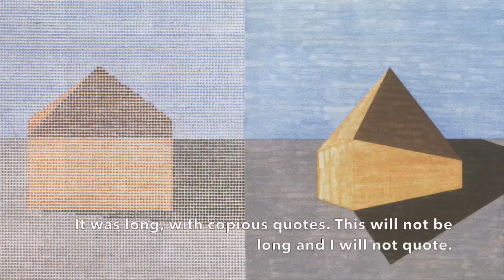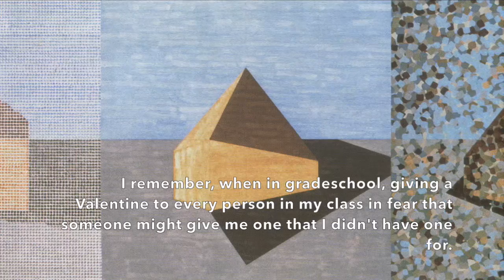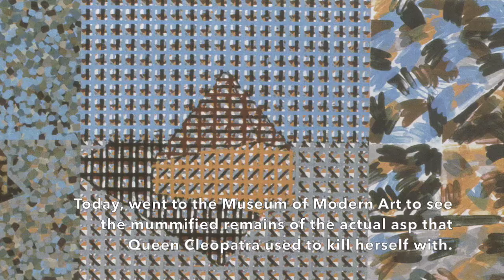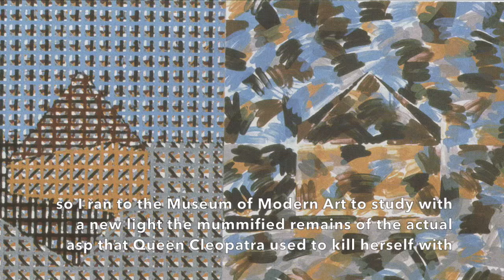Jennifer Bartlett speaks at the International Writers Center conference "The Dual Muse"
On November 8, 1997, Jennifer Bartlett delivers a remixed version of her essay "A Peaceable Kingdom" for the International Writers Center conference, "The Dual Muse: Writer As Artist, Artist As Writer." Bartlett's address incorporates diary entries from her late fellow writer/artist Joe Brainard, to whom she dedicates her presentation.

The image showcased in this piece is “Graceland Mansion” by Jennifer Bartlett, 1978-79, drypoint, aquatint, silkscreen, woodcut, and lithograph, published in "The Dual Muse: The Writer As Artist, the Artist As Writer" Exhibition Catalogue, by Washington University Gallery of Art in St. Louis, 1997.